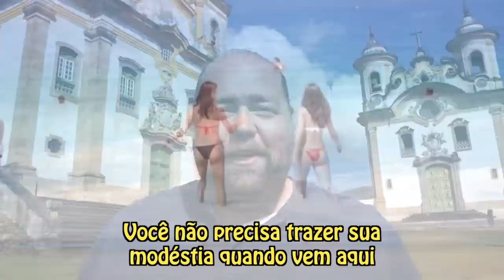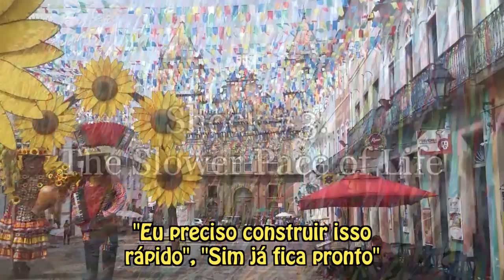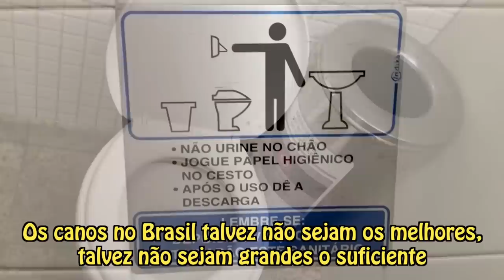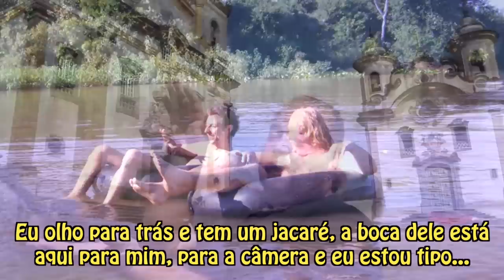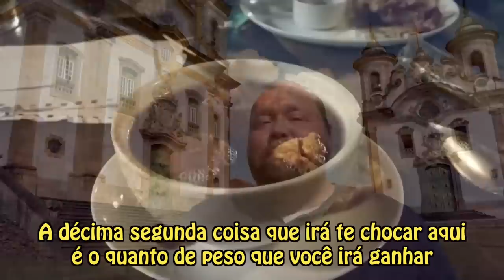10 coisas que vão chocar um gringo sobre Brasil?!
Achei um vídeo de um gringo falando sobre 10 coisas do Brasil que chocam os estrangeiros. Descubram se as coisas me chocaram ou se eu já conheço tudo sobre o Brasil! Tenham um boa semana!